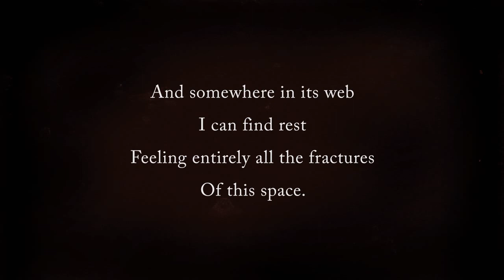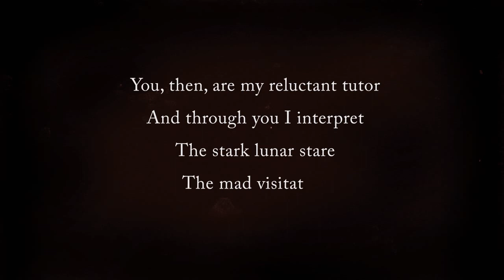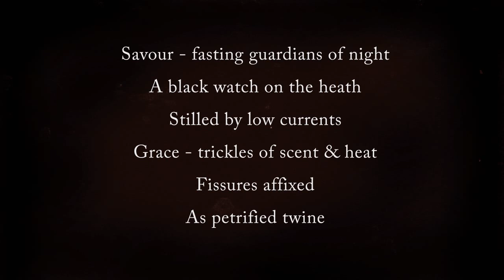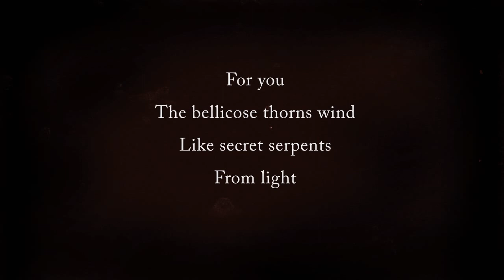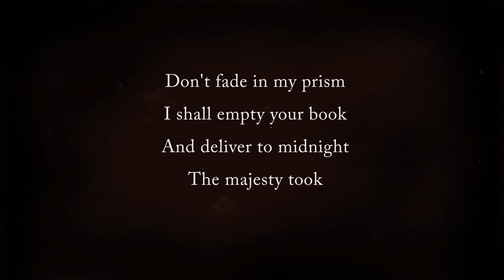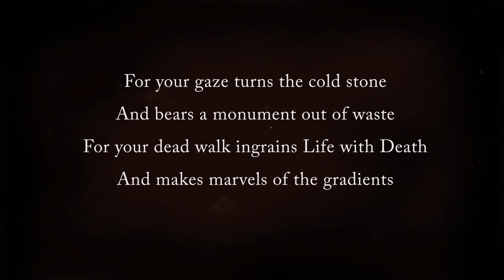CODE - White Triptych (lyric video)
UK based avant-garde metal outfit, CODE, will release their highly anticipated 3rd album entitled "Augur Nox" on November 19th in Europe and November 26th in North America via Agonia Records.

It is the first album with CODE's new line up of Aort, Wacian, Syhr, LORDt and Andras and is the most dynamic and progressive material to date.

Mixed and mastered at Orgone Studios, London (Ghost, Cathedral, Ulver).

Tracklist:

1. Black Rumination
2. Becoming Host
3. Ecdysis
4. Glimlight Tourist
- Dx. (interlude)
5. Garden Chancery
6. The Lazarus Cord
7. The Shrike Screw
- Rx. (interlude)
8. Trace of God
9. Harmonies in Cloud
10. White Tryptych